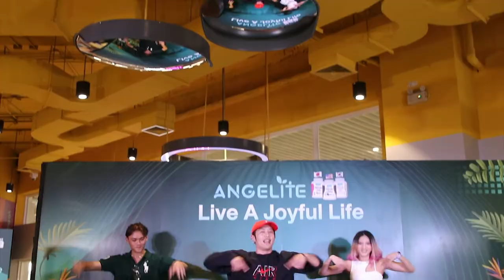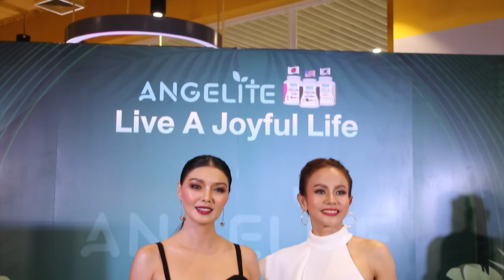Ch8 ซาร่า พงศ์ปัญณ เปิดตัว “Angelite” (แองเจิลไลท์) พร้อมพรีเซ็นเตอร์ ลูกหมี-รัศมี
✅ซาร่า พงศ์ปัญณ เปิดตัว “Angelite” (แองเจิลไลท์) พร้อมพรีเซ็นเตอร์ ลูกหมี-รัศมี ทองสิริไพรศรี รายได้10% สมทบทุนแม่เลี้ยงเดี่ยวที่ยากไร้

หลังจากเจอมรสุมในชีวิต ซาร่า พงศ์ปัญณ ก้าวข้ามปัญหาและอุปสรรคทั้งหลายด้วยตัวเธอเอง พร้อมเชิดหน้าและพกความสวย จัดงานแถลงข่าวเปิดตัว Angelite (แองเจิลไลท์)  เบาๆ แบบ Soft Opening  แต่แน่นไปด้วยกิจกรรมเพื่อสุขภาพ บอกเล่าเรื่องราวของการดูแลสุขภาพ ทั้งเรื่องอาหารการกิน การออกกำลังกาย การสร้างแรงบันดาลใจ พร้อมเปิดตัวพรีเซ็นเตอร์สาวสวยหุ่นดี ดีกรีนางแบบแถวหน้าของเมืองไทยอย่าง ลูกหมี-รัศมี ทองสิริไพรศรี ที่จะมาบอกเล่าถึงการเป็นพรีเซ็นเตอร์ และเผยเทคนิคดูแลสุขภาพรูปร่างให้สวยงามในแบบฉบับของเธอ ตบท้ายด้วยกิจกรรมการเต้นที่มีความสนุกสนานควบคู่กันไปด้วย

สำหรับผู้ที่สนใจผลิตภัณฑ์ Angelite (แองเจิลไลท์ สั่งซื้อได้ทางไลน์แอด Line : @angelite / / Facebook : Angelite Protein / IG : Angelite by Zara

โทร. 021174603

4 Ku-band @ 54 MHz
24 Ku-band @ 27 MHz

Downlink Information:
NAT TV 1 and 2
Transponder: 22
Frequency: 12090
Symbol Rate: 20000
FEC: 3/4

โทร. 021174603